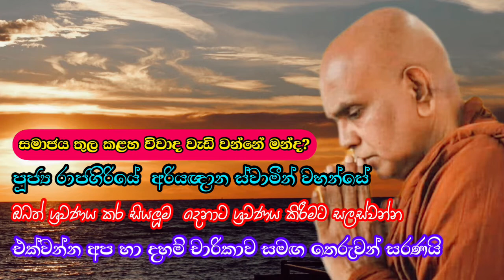☸️ සමාජය තුල කළහ විවාද වැඩි වන්නේ මන්ද? rajagiriye ariyagnana thero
🌻🌻සමාජය තුල කළහ විවාද වැඩි වන්නේ මන්ද?🌻

🌻දුර්ලභ දහම් කරුණු පැහැදිලි කිරීම:_🌻

☸️☸️මහ රහතුන් වැඩි මඟ ඔස්සේ ධර්මය දේශනා කරන අතිපූජනීය රාජගිරියේ අරියඥාණ  ගෞරවනීය පින්වත් ස්වාමීන්වහන්සේ._ 🌸🌸

ariyagnana thero bana,rajagiriye ariyagnana thero bana,bana katha,rajagiriye ariyagnana thero,rajagiriye ariyagnana thero 2022